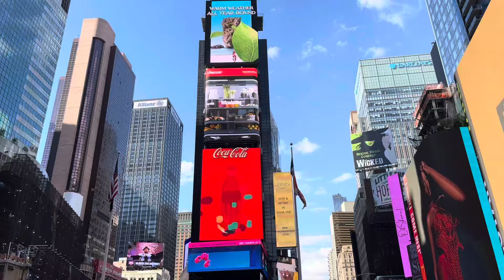New York Times Square Hare Krishna explosion